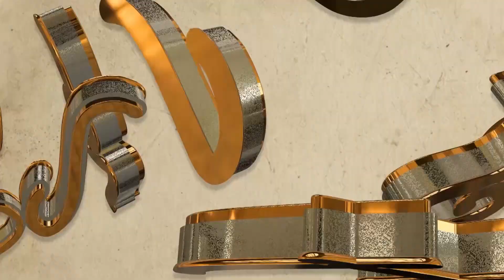[Teaser 68] ណាន់ស៊ីក្លាយជាមនុស្សឆ្កួត - កូនប្រសាអ្នកមាន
ណាន់ស៊ីក្លាយជាមនុស្សឆ្កួតបាត់ទៅហើយ
រឿង កូនប្រសាអ្នកមាន | ចន្ទ អង្គារ ពុធ | 7 - 8 យប់ | ហង្សមាស HDTV